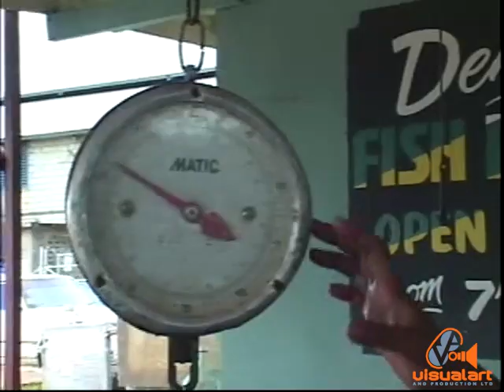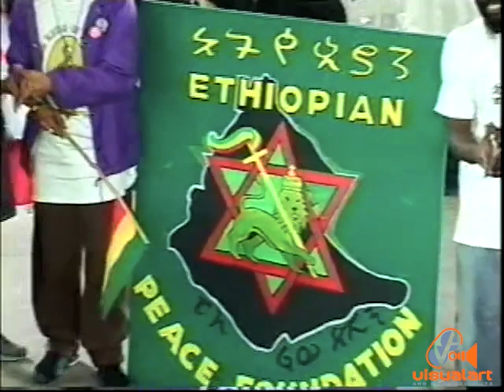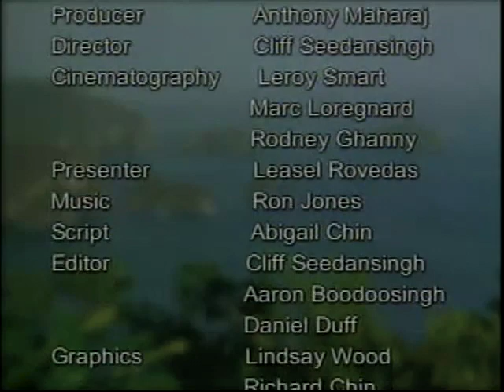Caribbean Cooking - ITAL Menu - VA (2003)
A river lime with an ITAL Menu.
Director - Clifford Seedansingh..
Cinematography - Leroy Smart...Marc Loregnard...Rodney Ghany
Production Crew - Ryan Gomez- Burke...Lester Moses...Richard Chin...Daniel Duff...Lindsay Wood...Issa Rafique...Cedric Smart...
Editors - Cliff Seedansingh...Daniel Duff...Aaron Boodoosingh...
Script - Abigail Chin...
Presenter - Leasel Rovedas